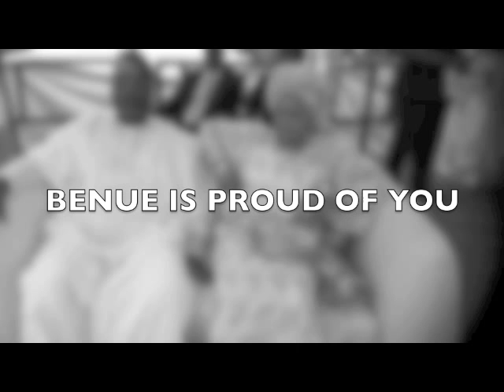SUSWAM INAUGURATION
Benue State 2011 Governor Inauguration. Rt. Hon. Gabriel Torwua Suswam and Chief Steven Lawani continue to a second term on the leadership seats